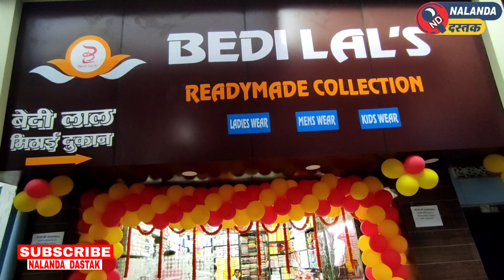बाढ़ प्रभावित इलाकों का दौरा करने अपने घर आएं बिहार के मुखिया।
बाढ़ प्रभावित इलाकों का दौरा करने नीतीश करने अपने घर आए नीतीश कुमार।

@Nalanda Dastak

'नालन्दा दस्तक' व्हाट्सएप ग्रुप में जुड़ने के लिए Blue link पे क्लिक करें;

'नालन्दा दस्तक' फेसबुक पेज पे है वहां से भी आप खबर को देख व पढ़ सकते हैं;

अपने क्षेत्र के किसी भी समस्या से हैं परेशान तो उठाएं फ़ोन और डायल करें मैं उठाऊंगा आपका आवाज।

अमित चौरसिया संपादक (नालन्दा दस्तक)